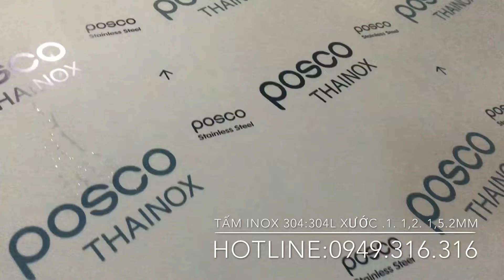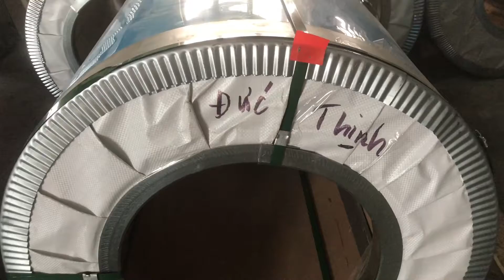Tấm inox 304 Xước (HL) giá tốt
+  Tấm inox 304 Xước (HL) giá tốt ,Giá cả, mua bán tấm inox xước hl 304 trong mục Tấm Inox,..

+ Tấm inox 304 Xước (HL) giá tốt - Hàng chính hãng - Đủ mọi quy chuẩn - Giao ... Độ dày từ : 0.5mm - 5mm; Chiều dài : theo yêu cầu; Xuất xứ : Posco, Acerinox, ...